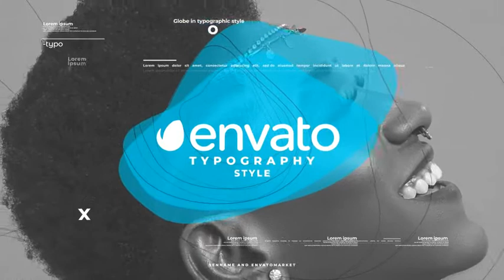Colorful Logo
01 Logo Placeholder

08 Text Placeholders

04 Photo / Video Placeholders

25 Fps

Fast Render

Duration: 0:12

No Plugins

Detail Help File (Pdf)